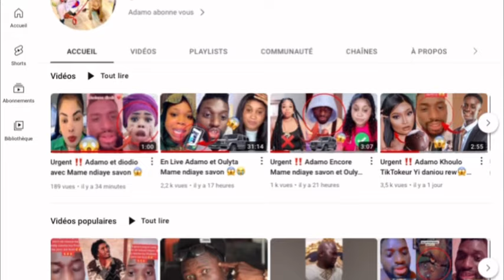Urgent ‼️ Adamo Le Cas Mame ndiaye savon ak Sénégalais yi😱😱